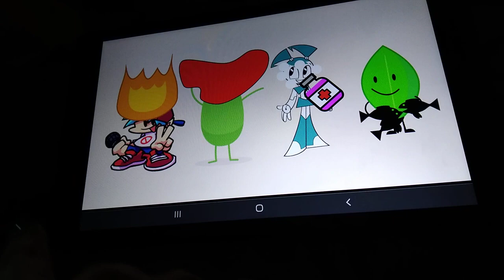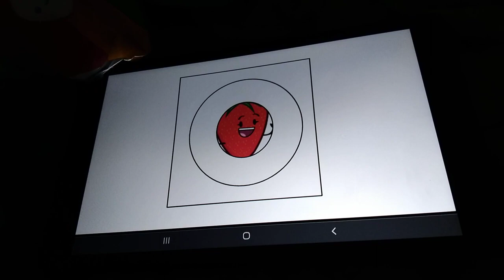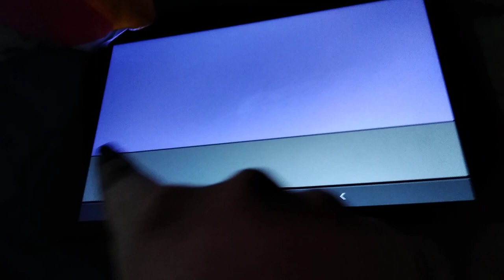Dumb ways to Die Character Remixture (Reuploaded)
I Started a New Dumb Ways To Die Character Series It Called Dumb Ways to Die Remixture

how about you make them In Different Styled Dumb Ways to Die Musics

 @XU Productions ​